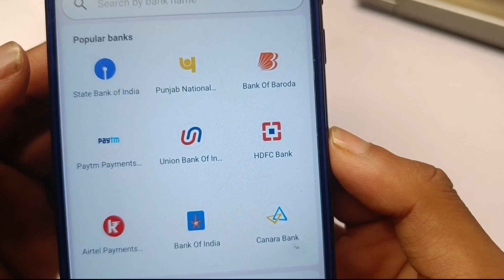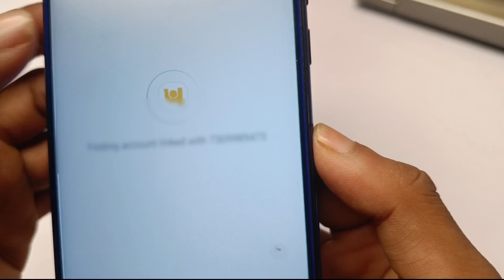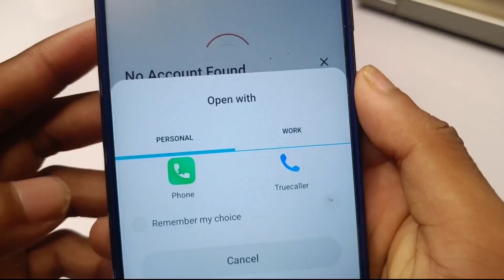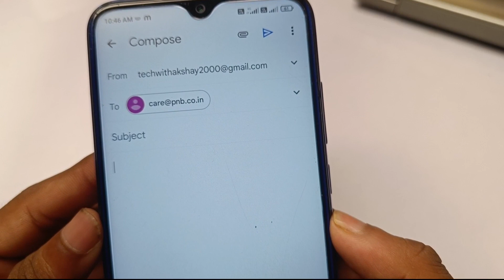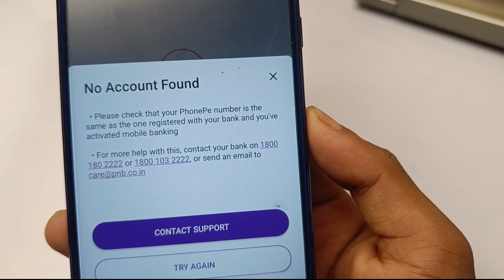No Account Found In Phonepe l No Account Found Problem Solve l Phonepe No Account Found Problem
Hello Friends Aaj Ki Is Video Me Maine Aapko Ye Bataya Hai Ki Aap Phonepe Me No Account Found Problem Solve Kaise Karege To Aaj Ki Is Video Me Batane Wale Hai Thanku So Much